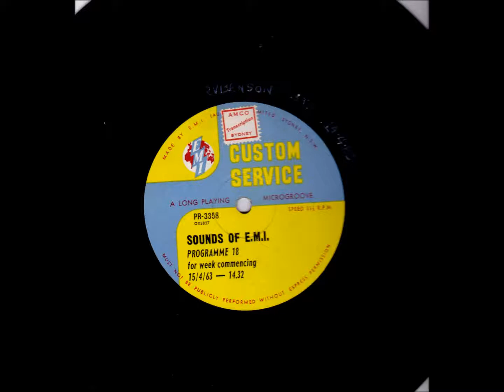Sounds of EMI #18 (WC 15.04.1963)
In 1967 my best mate and I visited 3TR in Sale at the invitation of the then Station Manager John Aspinall. We had a great time played radio stations in one studio and were given a SWAG of vinyl to take home, many Sounds of EMI programs and tons of Ads on 45's. These programs were played weekly on radio in exchange for EMI supplying the stations with recordings. That all went to pieces in the late 60's as I recall at 3GL we were not able to play any EMI recordings. Even themes of some programs had to change. The name of the presenter is etched in crayon on these discs. C. Eddy is one and R Benson another. Would than be Ray Benson of Racing fame? How many ex Jocks had to play these programs, usually on a Sunday arvo? Great to hear the mellifluous tones of Kevin Golsby doing the session.